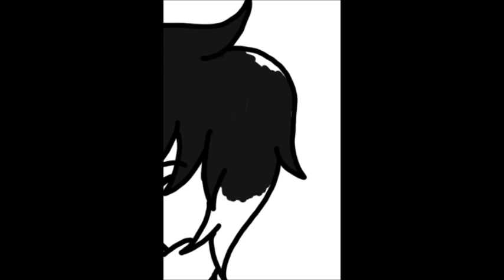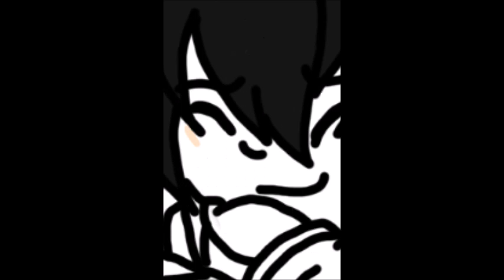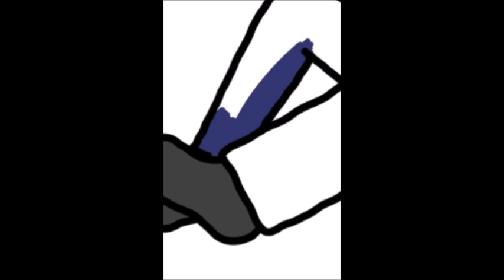Toves Birthday present part 1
One of 2 birthday presents for my lovely friend Tove

Wish her a happy birthday link to her Tumblr